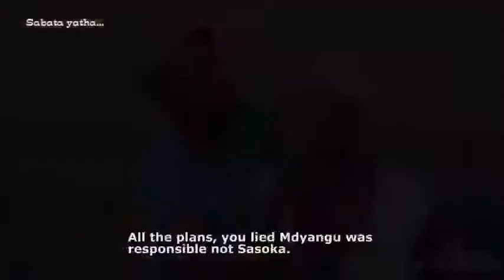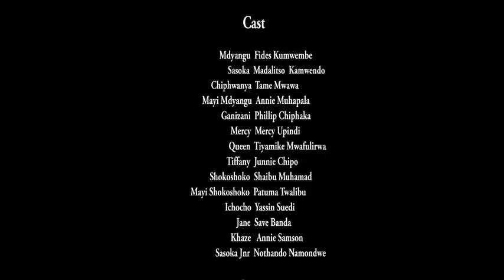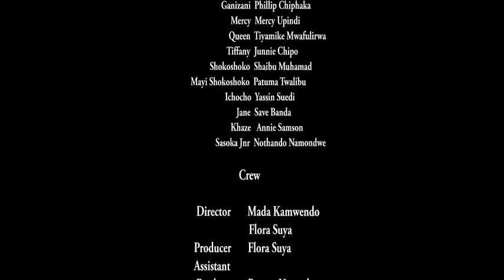MDYANGU FOR 28 OCTOBER 2022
Mdyangu Comedies